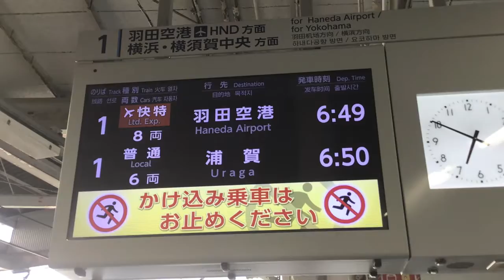京急品川駅1番線接近メロディー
京急品川駅1番線の接近メロディーです。